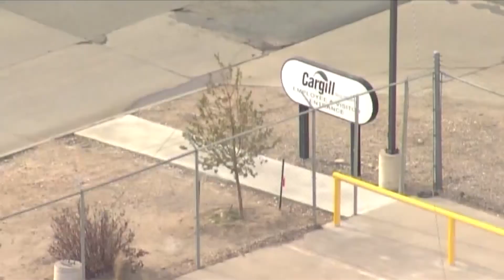Cattle Price Discovery Bill